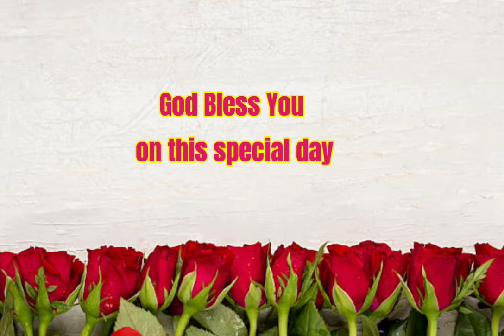Ordination day wishes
priesthood day wishes
Ordination day
anniversary of Ordination
wishes to priest
wishes to church father